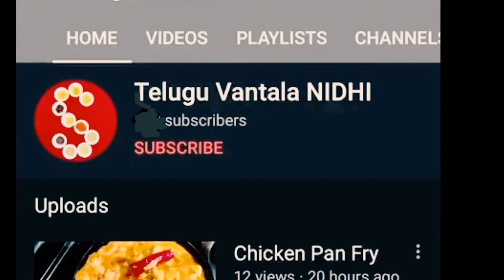Methi Chicken / మె౦తి చికెన్ ఇలా చేసేయ౦డి.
It is very tasty